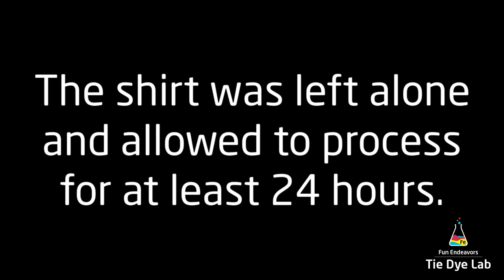Tie Dye Pattern: Watercolor Effect Ice Dyed Tie Dye Shirt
I show how I dyed a watercolor effect ice dye tie dye shirt.

Links:
Dye colors I used:

8” Locking Curved and Straight Hemostats

10" and 12" Curved Locking Hemostats

Hi guys!